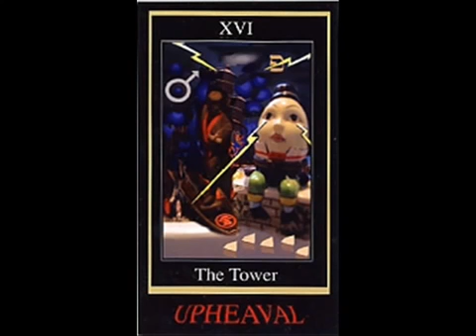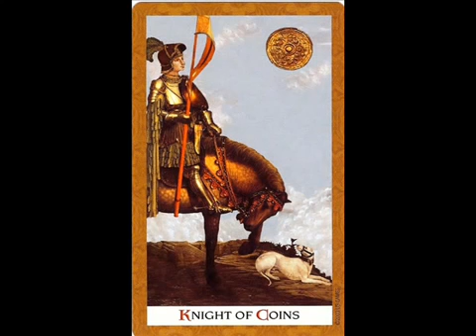Art Rosengarten pt 3 Tarot of the Nine Paths RedIceRadio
Art Rosengarten pt 3 Tarot of the Nine Paths   RedIceRadio, Art Rosengarten pt 3 Tarot of the Nine Paths   RedIceRadio